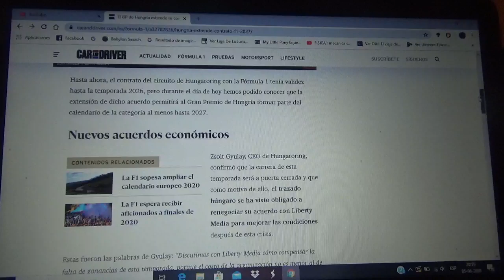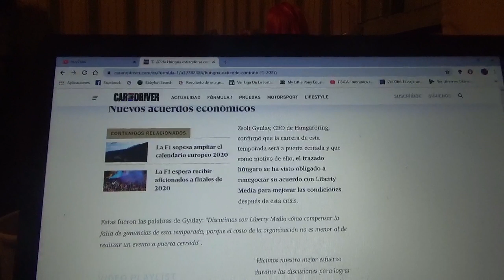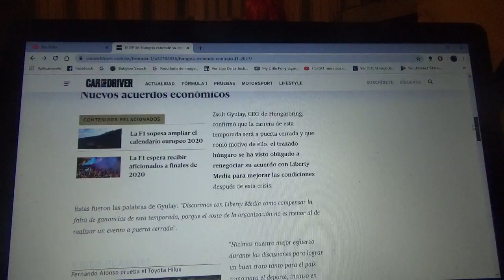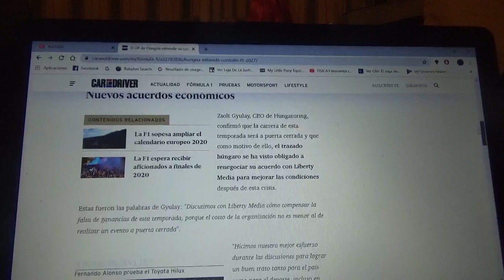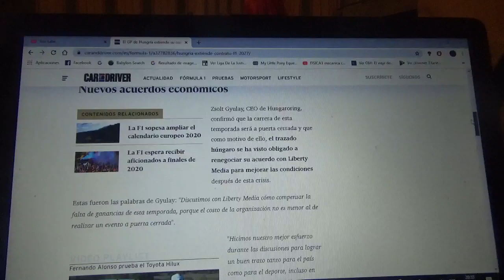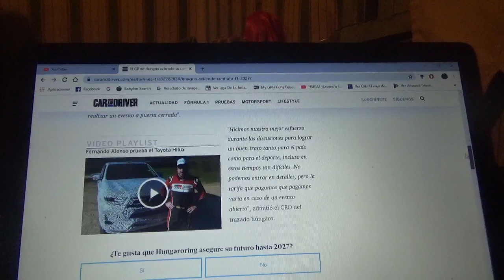El GP de Hungría renueva con la F1 hasta 2027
Hungaroring la pista oficial del Gran Premio de este país extiende su acuerdo con la máxima categoría del automovilismo mundial hasta la Temporada 2027